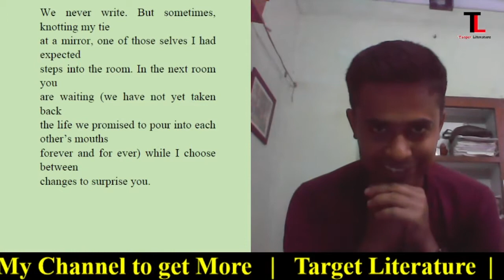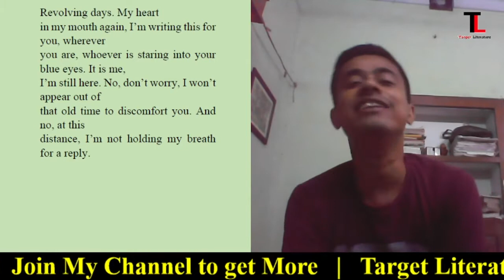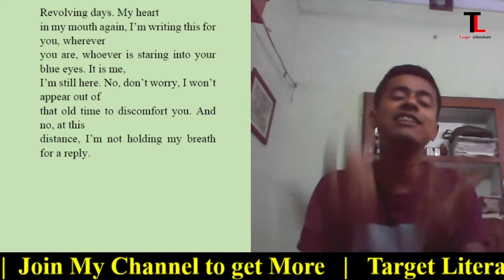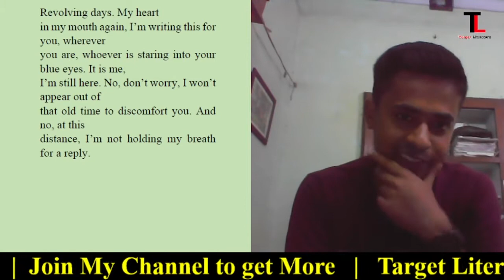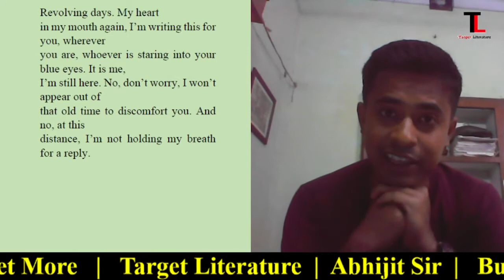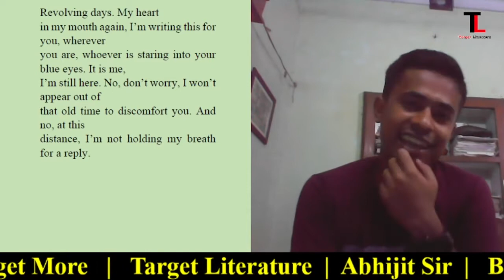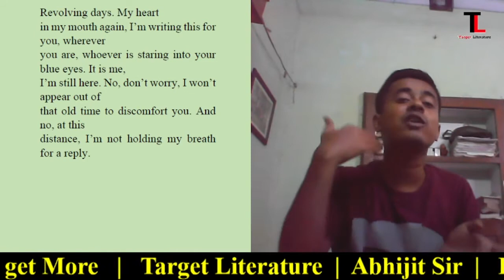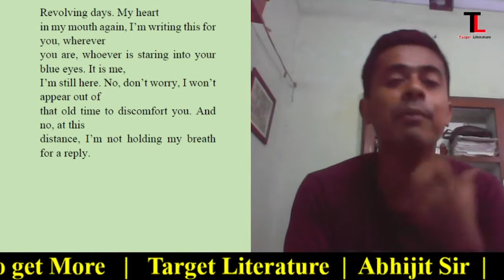REVOLVING DAYS | DAVID MALOUF | TEXT | SUMMARY | BENGALI | PART - 2 | Target Literature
REVOLVING DAYS | DAVID MALOUF | TEXT | SUMMARY | BENGALI | Target Literature | PART - 2 | LINE BY LINE ANALYSIS

Line by line analysis of the poem 'Revolving Days' by David Malouf.